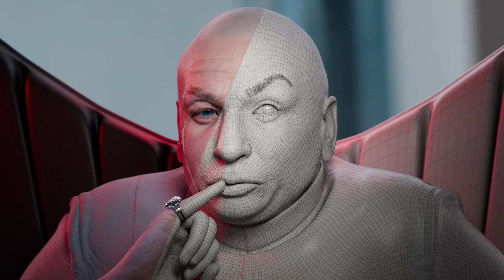Dr. Evil from Austin Powers - Turntable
Done in Zbrush, Maya and Blender.
ONE MILLION. Turntable of the best villain ever :)

If you want to see more content like this click here for my Instagram

CHAPTERS
0:00 Dr. Evil turntable
0:10 Wireframe
0:15 Displace and normal
0:24 color correction